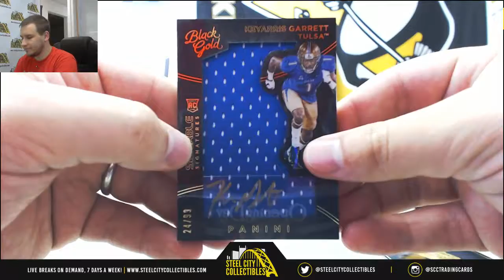Brian-(1) 2016 Panini Black Gold CFB Pack Live Break